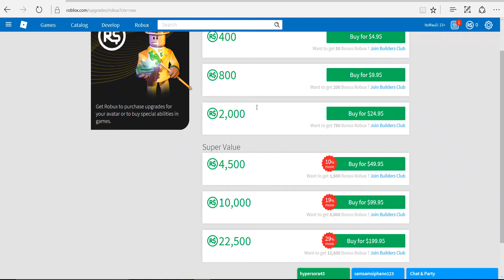ROBLOX Adopt Me Trolling WITH MAUI!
Because I was bored... Don't ask questions